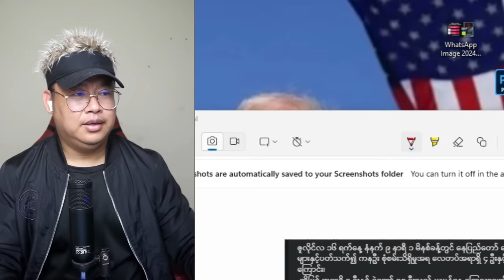ဘောမရပ်ကွက် ကမ္ဘာပျက်ပြီ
Bigboss